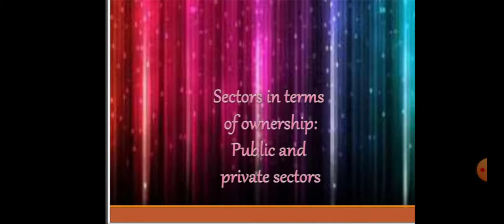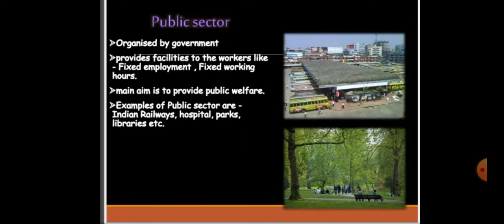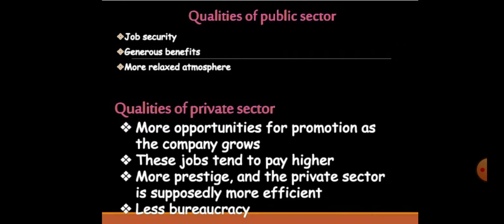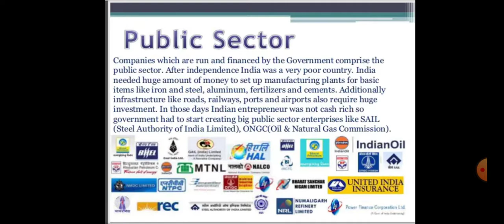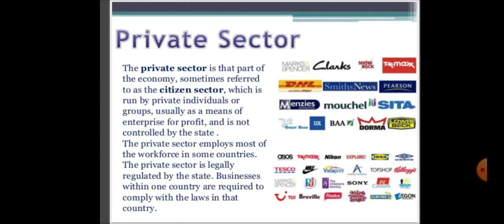Class 10 Ch -2 Part -3 Sectors of Indian economy